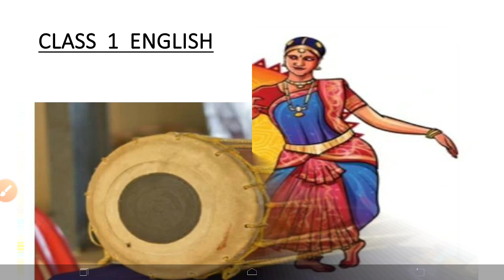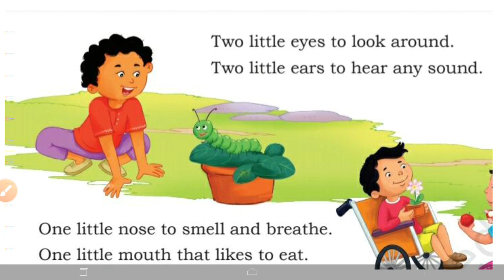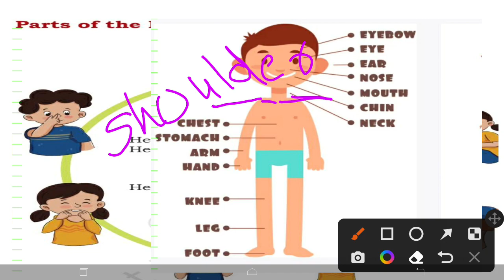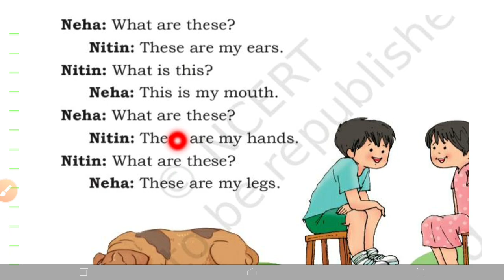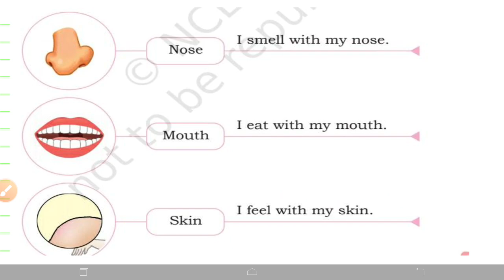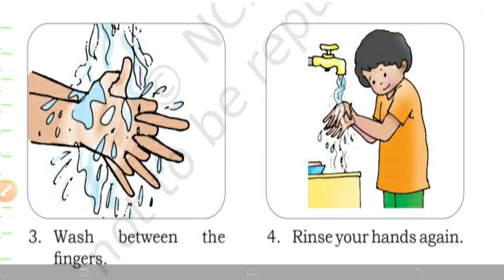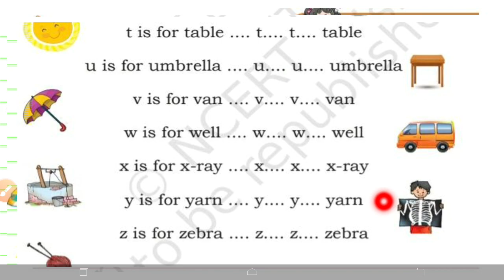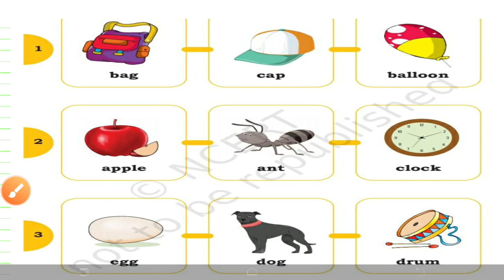ℂ𝕝𝕒𝕤𝕤1 𝔼𝕟𝕘𝕝𝕚𝕤𝕙/mridang/Unit-1/My family and Me/malayalam explanation with pictures &ncert solution